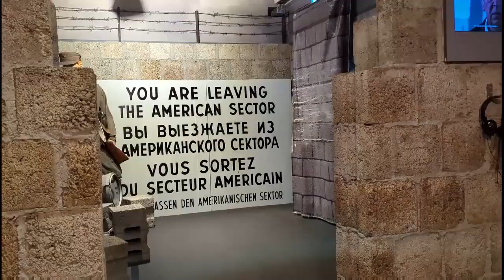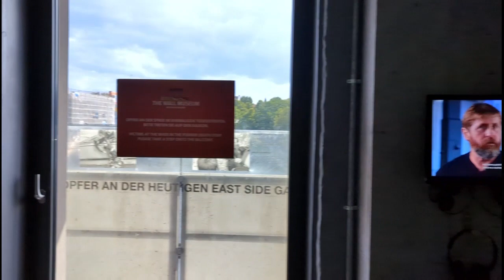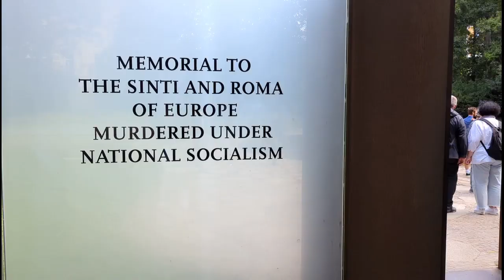Berlin Travel Highlights Vlog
Here are all the highlights from our trip to Berlin, Germany!

Hi, my name is Laura and I am studying five languages (Spanish, French, Arabic, Russian, and German). I have a passion for traveling and translation!